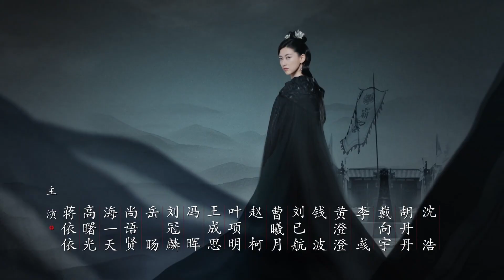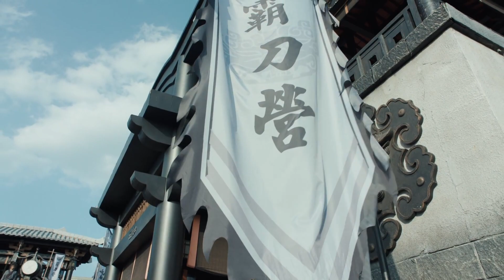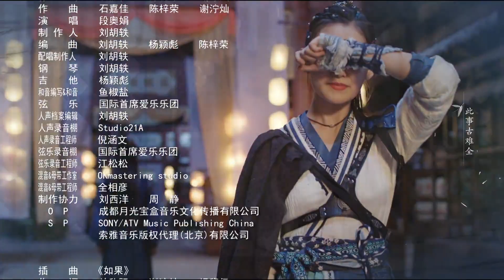【ENG SUB古装轻喜剧】赘婿 23丨My Heroic Husband （郭麒麟、宋轶、蒋依依）